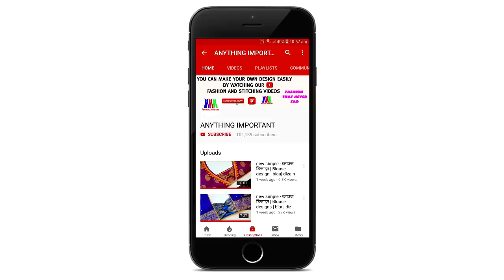Boat neck blouse gala design cutting and stitching /blouse designs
Blouse Design
Blouse Designs
Designer blouse
Blouse Gale
Blouse Gala